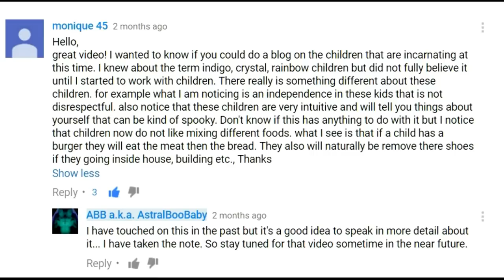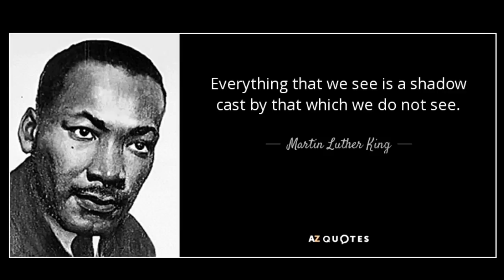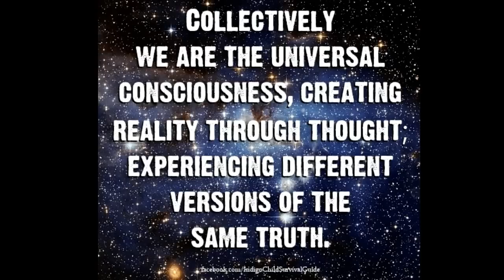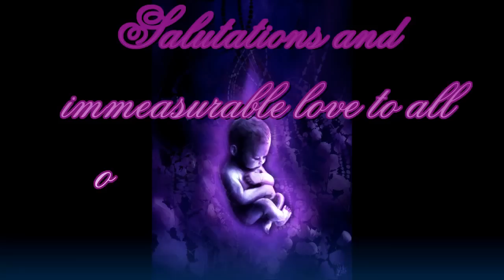WHY ULTRA-SEEDS WILL DRASTICALLY CHANGE THIS REALITY!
I will be sharing revelations on how and why the children born and are being born in the last few years will be the ultimate seeds of 'progressive' change for ALL.